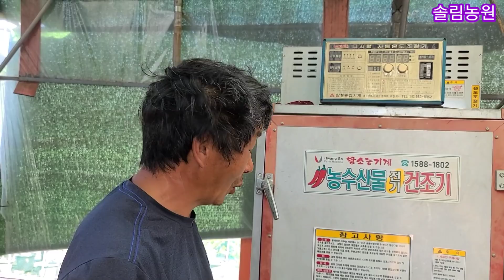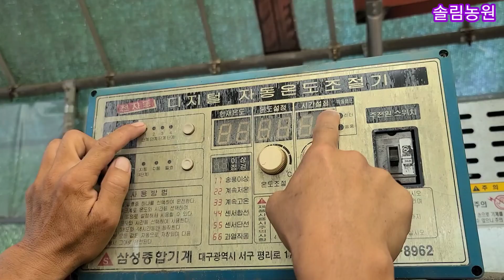건고추색 기가 맥힙니다 역쉬 후숙은 필수 입니다~ 햇고추 솔림농원 고추